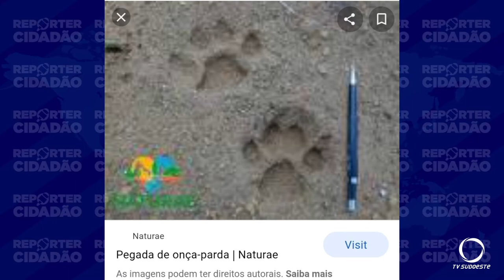Onça teria matado bezerro no interior de Itapejara do Oeste em caso que intriga agricultores